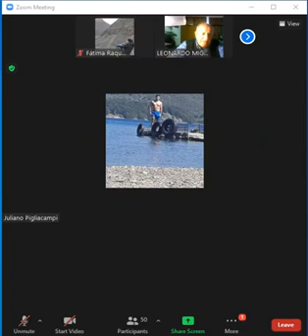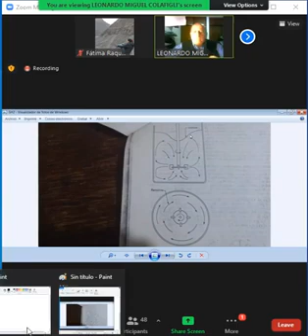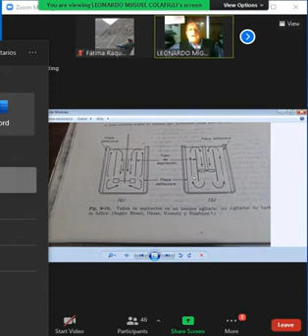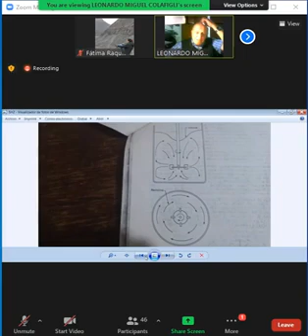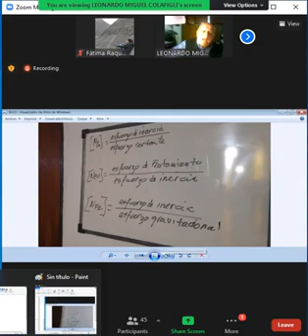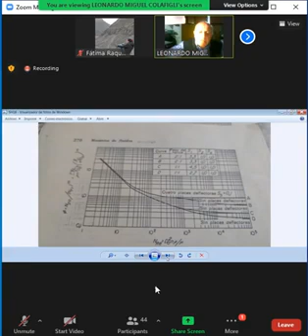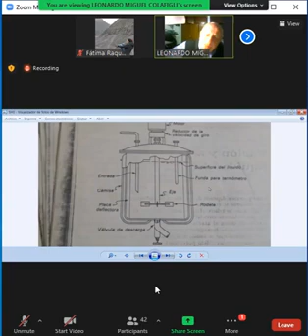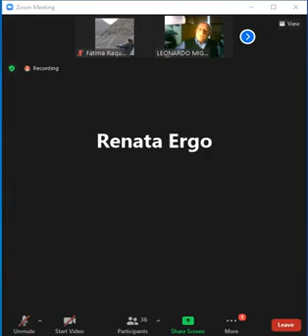17- OU1 Clase Teórica Agitación y Mezcla Parte 1 2022